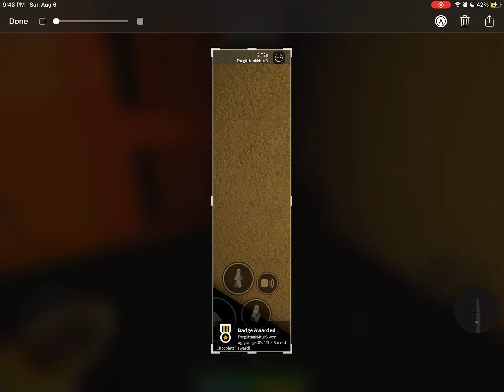The Sacred Chocolate.